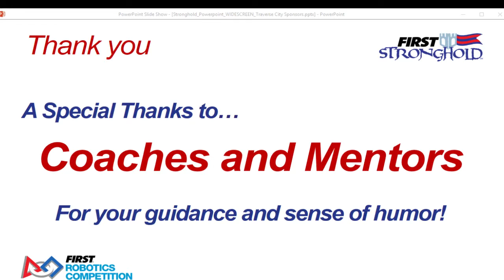2016 Traverse City Qualification Match 17